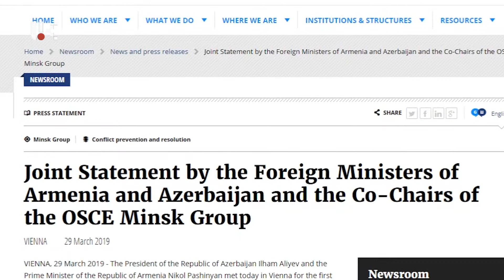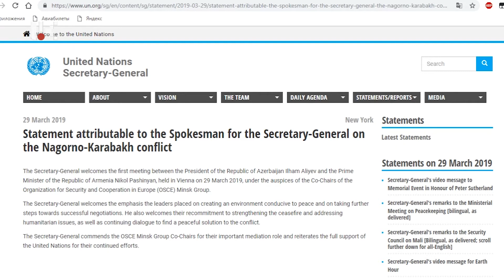Փաշինյան-Ալիև առաջին պաշտոնական հանդիպումն Արցախում գնահատում են զգուշավոր լավատեսությամբ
Փաշինյան-Ալիև առաջին պաշտոնական հանդիպումը պաշտոնական ու նաև փորձագիտական շրջանակները գնահատում են զգուշավոր լավատեսությամբ: Այս տրամաբանության մեջ տեղավորվում են և՛ պաշտոնական Երևանից ու Բաքվից հնչած գնահատականները, և՛ ԵԱՀԿ մինսկի խմբի, և՛ Հայաստանի ու Ադրբեջանի արտգործնախարարների համատեղ հայտարարությունը: Խոշոր հաշվով, Ստեփանակերտից հնչած գնահատականներն էլ տեղավորվում են այդ տրամաբանության մեջ: